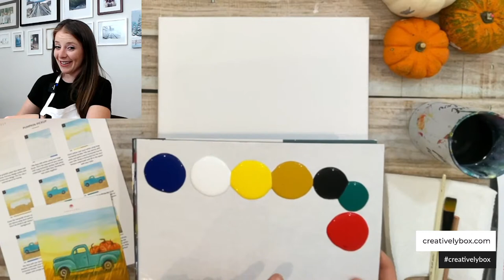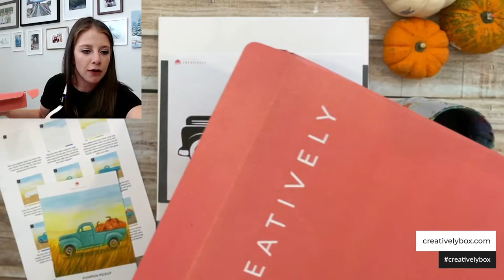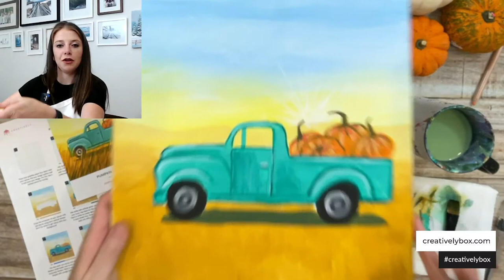Fall Harvest Pickup Truck | Beginner Step-by-Step Acrylic Paint Tutorial Live Stream | Creatively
Relax and have fun from the comfort of your home with our "Pumpkin Pickup" painting.

Fully guided step-by-step paint tutorial.

Grab your Creatively Box with all the supplies you need to create this painting

What's included in your Box:
🎨12" x 12" Canvas
🎨 Acrylic paint
🎨Palette paper
🎨Disposable smock
🎨Step-by-step instructions
🎨Design outline & tracing paper
🎨Reference photo
🎨Easel (can be created out of your Box in 10 seconds!)
🎨Brushes (can be purchased as an add-on). We’ll be using a small round head brush and a large flat head brush.

What else you'll need:
💦Cup with water
🧻Paper towels
🍹And last but not least, don’t forget your favorite adult beverage

About Creatively:
Our Paint-Party-In-A-Box puts a new twist on girls' night in, date night, and me-time. We send you all the supplies you need, plus step-by-step instructions to paint, create and most importantly, have FUN from the comfort of your home. Vino optional 🍷. Whether you’re a seasoned artist, a new hobbyist, or just thinking about trying something new, our Live Paint Party tutorials are a great way to relax and have fun.